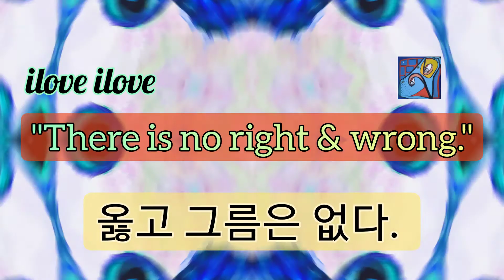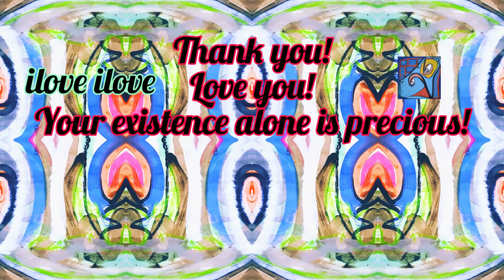1min art meditation: there is no right and wrong